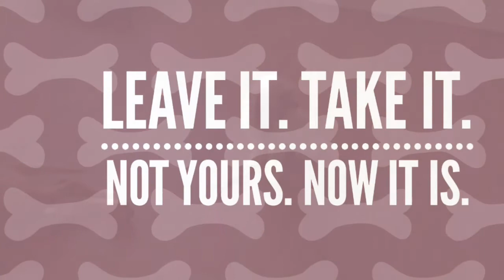Patsy Train and Play Week 3